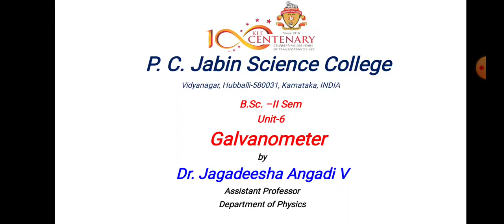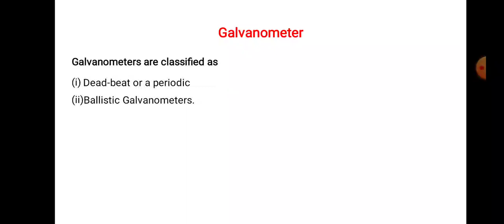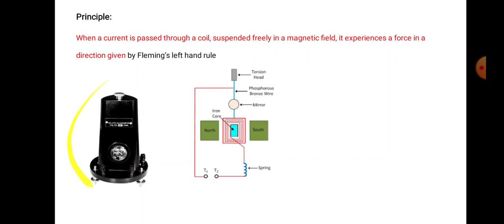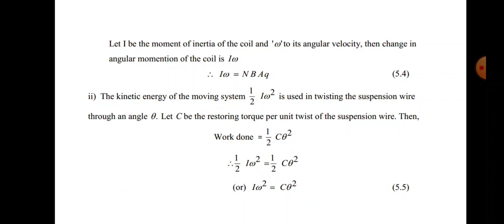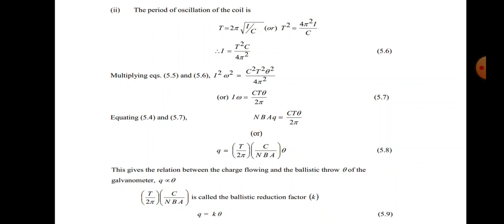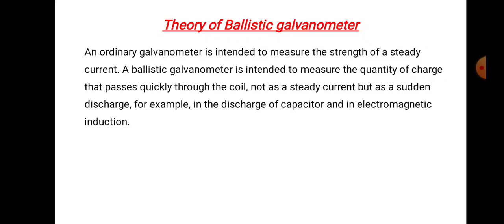Galvanometer, Types of galvanometer, Theory of Ballistic Galvanometer